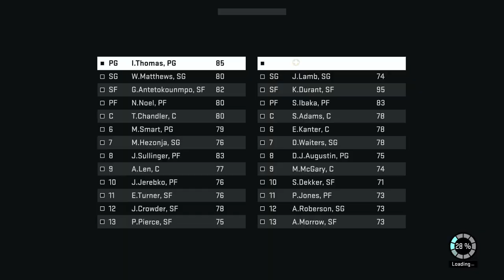NBA 2K15 Boston Celtics MyGM Ep. 22 - FINALS GAME 6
Welcome to my NBA 2K15 MyGM series on PS4! I am now officially the GM of the Boston Celtics! Follow the games and the moves I make in between throughout the whole series! Post in the comments if there is a move you want me to make, or a play style that you recommend!